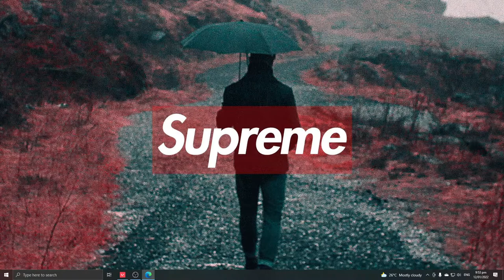Ken Navarro Live Stream